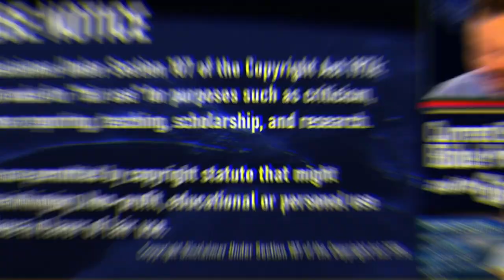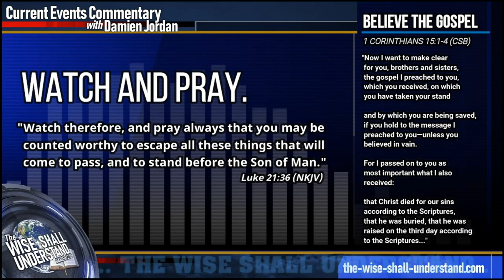The "Abraham Accord" vs. The Abrahamic Covenant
IT'S BEING HAILED AS HISTORIC...
But is the so-called "Abraham Accord" actually in conflict with the covenant that God made with Abraham?

CHAPTERS IN THIS VIDEO:
00:00:00 - Why was David known as a man after God's own heart?
00:01:08 - David took full possession of the land that the LORD promised to Abram.
00:02:23 - Scripture-based Map of the Promised Land
00:04:05 - David did "all of God's will" in taking possession of all of the land of Israel
00:05:27 - The LORD puts His Word above His Name (Psalm 138v2)
00:05:59 - The consequences of dividing the land of Israel
00:07:57 - The judgment of the nations (Joel 3v1-3)
00:08:49 - Anything that causes Israel to give up any of their land...
00:09:00 - The Prophet Samuel and King Saul
00:10:00 - David delivered on the LORD's promise to Abram.
00:10:46 - The so-called "Abraham Accord" vs. The Abrahamic Covenant
00:11:13 - "Peace and Safety" and the Day of the LORD (1 Thessalonians 5)
00:11:42 - "Wherefore, comfort one another with these words." (1 Thessalonians 4v18)
00:12:35 - Pay attention to the pronouns ("They" and "them" vs. "But you, Brethren")
00:13:04 - Pattern recognition (William Koenig's book: "Eye to Eye...")
00:14:00 - Is the so-called "Abraham Accord" prophetically in conflict with the Abrahamic Covenant?
00:14:09 - "Therefore, watch and pray always..." (Luke 21v36)
00:14:23 - There are some things coming that you want to escape.
00:14:42 - Things are lining up
00:15:23 - Intellectual "gymnastics"
00:15:37 - Part of having discernment is recognizing when things change
00:16:00 - Our first loyalty needs to be to God
00:16:16 - A relevant analogy
00:16:52 - We need to hold on to what the LORD has said in His word
00:17:35 - Three elections and two important promises that made the difference
00:17:52 - A message to Lady Liberty?
00:18:17 - Land for what? Uh-oh.
00:18:38 - Sovereignty impeded
00:20:20 - Which direction is the train going now?
00:21:05 - Circling back around to King David
00:21:36 - Watch and pray (Luke 21v36)

WHAT ARE THE SCRIPTURES REVEALING ABOUT TODAY'S WORLD?

RECOMMENDED READING:
Eye to Eye: Facing the Consequences of Dividing Israel
by William Koenig

RECOMMENDED READING:
The Wise Shall Understand Israel
by Damien Jordan

Maps...

THE KINGDOM OF DAVID:
David Fulfills Land Promise to Abraham (Genesis 15v18)